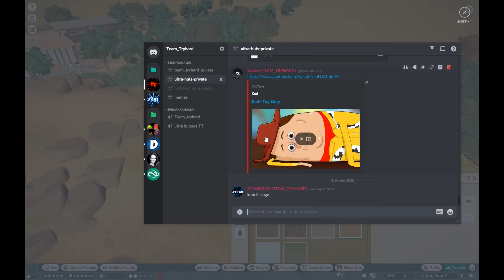Warthog's, Zebra's and Giraffes - Manyeleti Zoo #2 - Planet Zoo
Hi guys welcome back to a new video we're Team_Tryhard and we love to play games. i hope you enjoyed this video and you are subscribed to our channel liked this video.